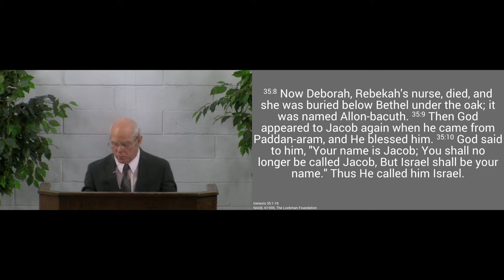191229pm - Jacob's Son: The Faithful Messiah - Genesis 35:1-15